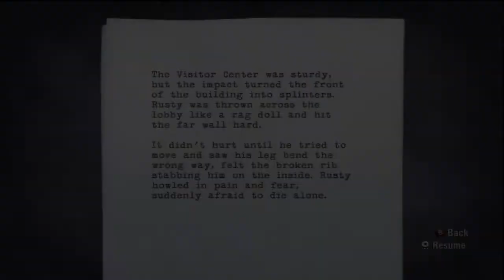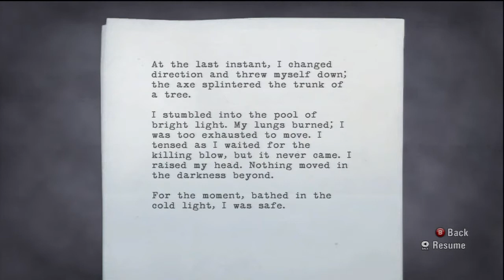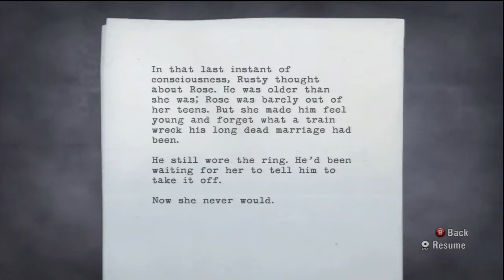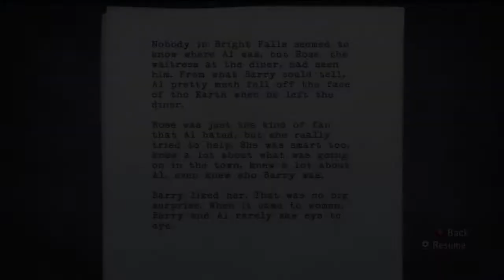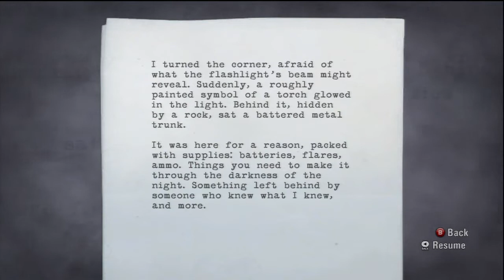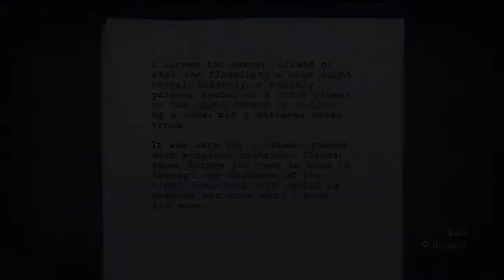Let's play Alan Wake Part 7 (Sub Title Later) HD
Guys sorry for the lack of videos my internet is down. I'm Currently using my neighbor unprotected connection to upload this. SSSHHHH don't tell him anyway good night